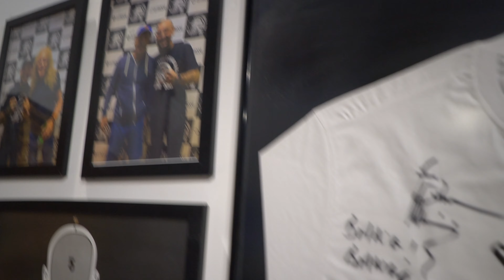CAVALO METEU CHUMBO!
OS MELHORES SUPLEMENTOS COM O MELHOR PREÇO VOCÊS SÓ ENCONTRAM NA GROWTH SUPPLEMENTS (cupom:maxuel)

Prazer, meu nome é Maxuel, tenho 24 anos, casado, pai de cinco cachorros e duas gatas, atualmente moro em São Paulo.

Comecei a gravar vídeos para o Youtube com 16 anos e desde então faço daqui o meu diário, mostro meus familiares, amigos, minha paixão por duas rodas e meu lifestyle fitness. No canal você vai encontrar muita motivação e boas risadas com a minha historia de vida.

LEVEI O CAVALO PARA DAR UNS TIRO!